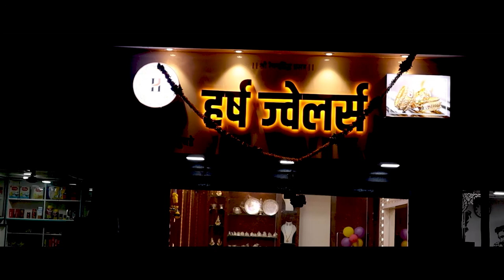आईनेच 10 दिवसांच्या मुलीचा अडीच लाखात केला सौदा।। वज्रधारी न्यूज ।।